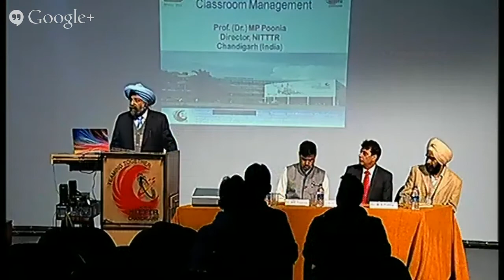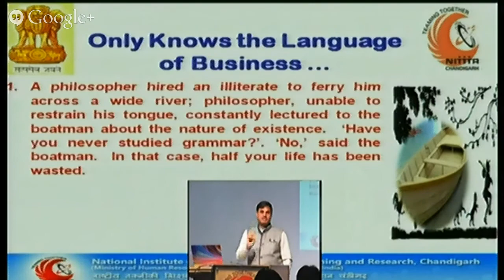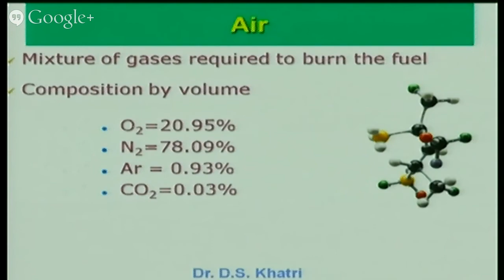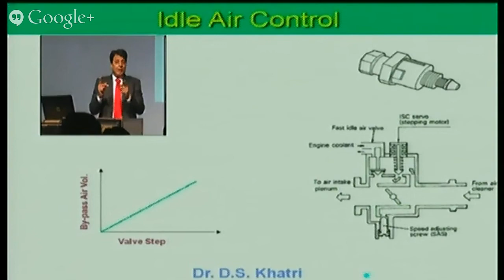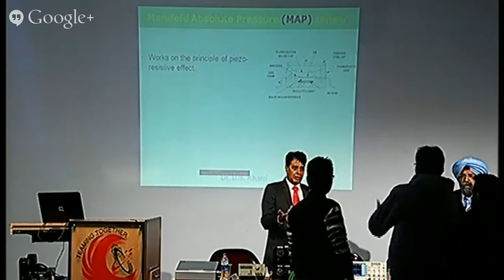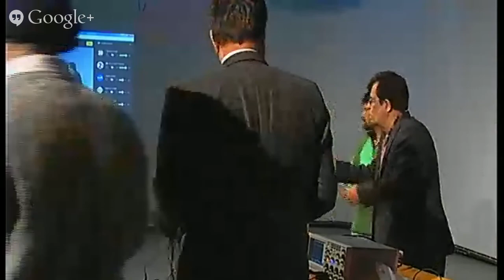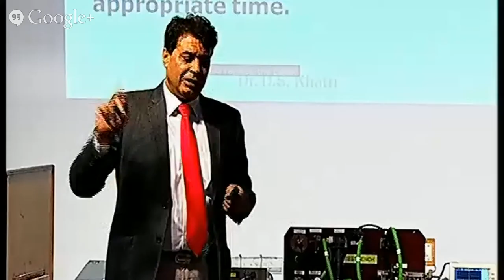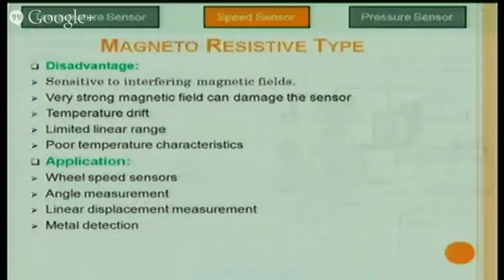IC Engines || Day 1 || 15th December 2014 || NITTTRCHD